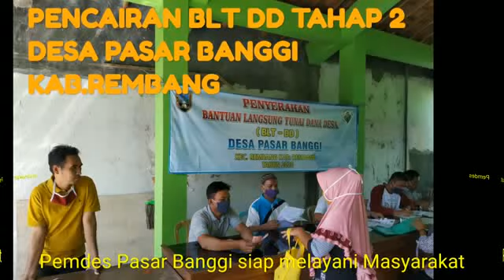PENCAIRAN BLT DD TAHAP 2 DESA PASAR BANGGI BLN JUNI 2020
Pencairan blt dd tahap Dua ds.pasarbanggi juni 2020  berjalan dengan lancar